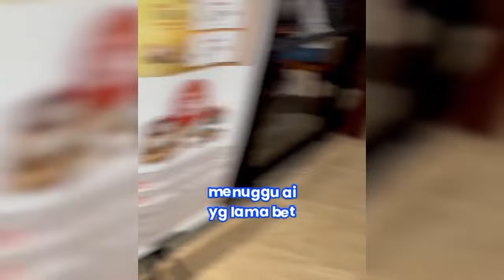IVAN GUNAWAN BERI NILAI SERATUS LIHAT PHOTOSOOT FUJI SECANTIK INI